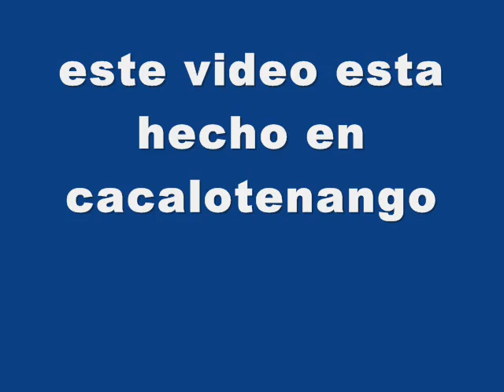cacalotenango.wmv NO PUEDO VIVIR MAS SIN TI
PARA USTEDES FAMILIA REYES DE LA ROSA.